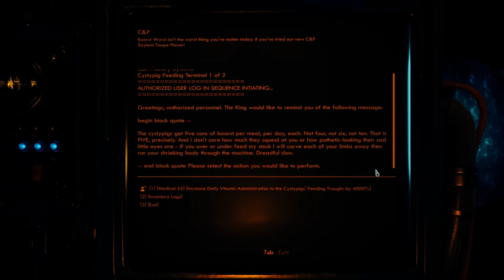Let's Play The Outer Worlds (Blind), Part 82: Slaughterhouse Clive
Catherine wants us to sabotage Clive's boarstwurst factory. It's time for sneaky time!